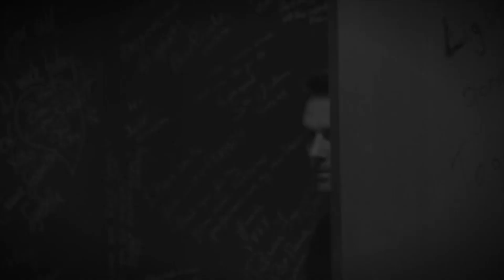Casey Adams | Dropping Bombs (Ep 117) - Learn how to succeed in your own way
For the 117th episode of Dropping Bombs, Brad sits down with 18-year-old entrepreneur and Co-Founder of Build Your Empire, Casey Adams.

Build Your Empire goes further than your average mastermind group. Instead of meet-ups, members can actually move into the Build Your Empire house where they’ll be given all the resources any up and coming entrepreneur needs to succeed! By providing an educational platform, bringing mentors to the table, and keeping members motivated 24/7, Build Your Empire inspires members to invest in themselves while creating a cult-like brand.

Since both Casey Adams and Brad are all about getting knowledge from the people who have it, to the people who need it so we can live in a more successful world, you know there’s going to be some serious bombs dropped! Here are the highlights:

- Patience isn’t a good thing to have. It’s bullsh*t and you don’t want it in your life.

- Ask yourself, “How can I prove myself and be different from the other people in this space?”

- If you want to teach someone correctly, you need to start with good content. Then, you need to repeat and practice until you learn it, then you can teach it.

- The difference between training and going to an event, is the difference between making $1000 and $100-million.

- Stop looking for someone to recognize your status. Invest in yourself, become better than you are, and you’ll get recognition.

- Understanding your audience is important, because putting out content that you believe in AND resonates with them in a genuine way is the key to growing your brand following.

Want to learn more about Casey? You can follow him on Instagram @CaseyAdams1 or @BuildYourEmpire. And, don’t forget to follow Casey’s podcast, The Rise of the Young

You can find the audio version of Dropping Bombs here on iTunes Or, find it wherever you listen. Just search: Dropping Bombs with The Real Brad Lea.